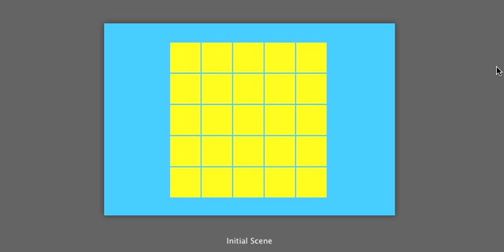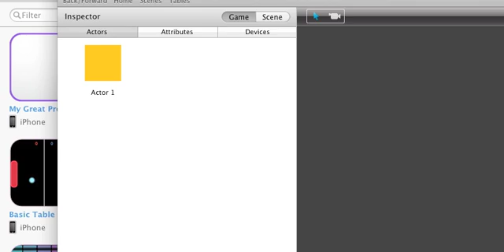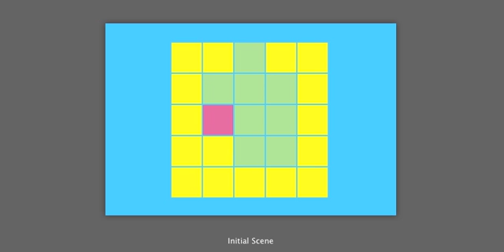Connected Boxes in Gamesalad video demo tutorial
DOWNLOAD this project over at GShelper.com for FREE under free stuff.